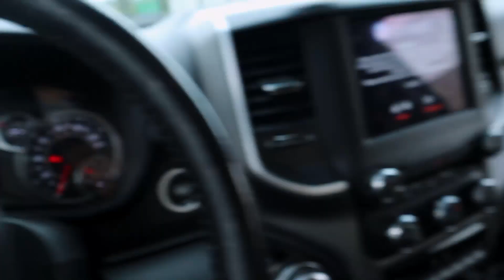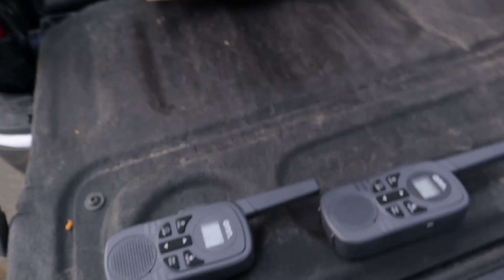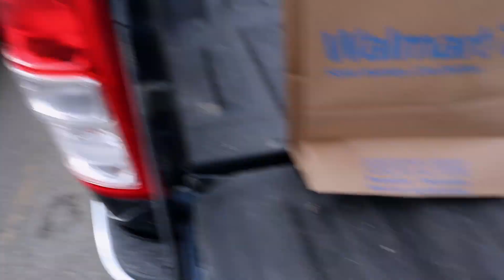The Long Day Back to Alaska Part 4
Today was a very long day full of driving between Fairbanks Alaska and Anchorage. The good news is there are a lot of incredible views along the way! And we had to work on getting my dads truck off of the dolly and into the backyard. Lets go!